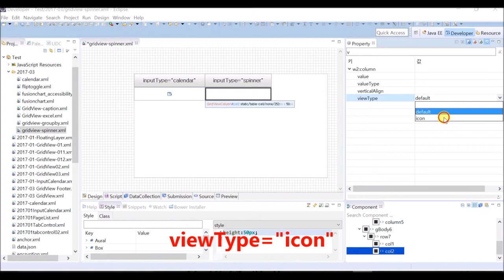gridView.column - inputType="spinner" & viewType | WebSquare5 - Quick Guide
00:01 DEMO
00:56 End of DEMO

Display arrow buttons on the cells of the inputType="spinner" column.
   (1) Upon end user's clicking viewType="default" cell, arrows will be displayed.
   (2) On viewType="icon" cells, arrows will be displayed (without end user's clicking the cell.)

Related APIs
   inputType="spinner"
   viewType="icon"